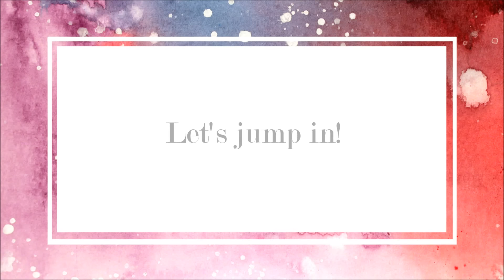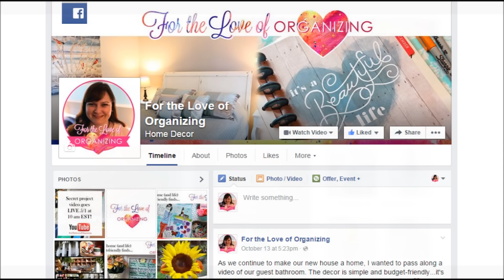Vintage Flea Market Haul: Jacksonville, FL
Today is the one year anniversary of this YouTube channel! Thank you SO much for all of your encouragement and sweet comments over the past 12 months. I'm excited for what's to come! Jeremiah 29:11.